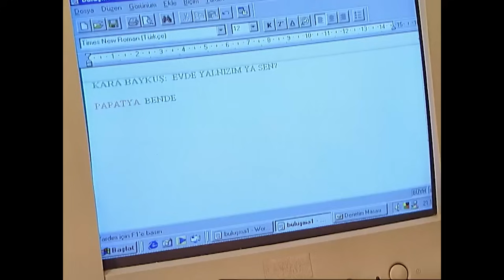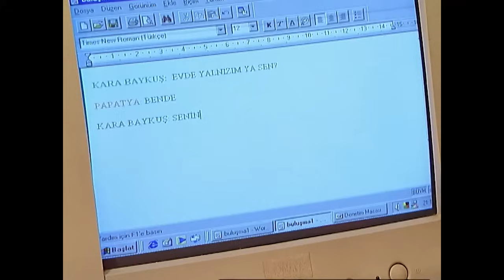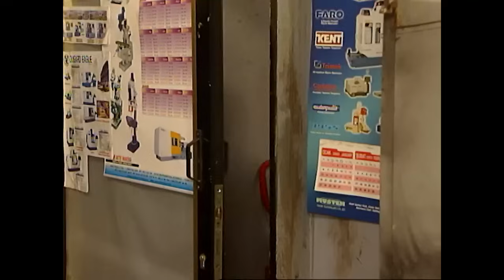En Son Babalar Duyar 20. Bölüm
Oyuncu Kadrosu:
Ali Erkazan
Ayşegül Atik
Selahattin Taşdöğen
Levent Ülgen
Hatice Aslan
Mehmet Ali Erbil
Ali Sunal
Arzu Balkan
Erdem Baş
Max Bendo
Jale Azaklı

Prodüksiyon: MinT Motion Pictures
Yönetmen: Sibel Kocataş, Funda Karagöz
Senaryo: Necmi Yapıcı
Murat Aras
Metin Açıkgöz
Birol Güven
Kenan Kuzan